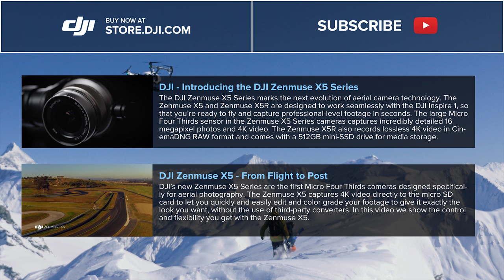Wellbots - DJI Zenmuse X5 Heli skiing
Wellbots is the go-to online retailer for drones, cleaning robots, wearables, home automation, smart audio & video products, activity trackers, and more. In the fast-paced world with new tech being introduced daily, our goal at Wellbots is to find the most efficient and convenient innovations to improve your daily lives. From robotic floor vacuums and drones to smart watches and instant-print cameras, we strive to find and select only the best products in the field of personnal robots, connected health, wearable tech, smart audio & video, drones, connected toys, home automation, and 3D printing.

On Wellbots.com you can buy robot vacuum cleaners that automatically clean your floors, automatic pool cleaners to take care of your pools, smart watches and activity trackers that help you monitor your health, drones to capture videos of your achievements, and other connected devices that help you control your life straight from your smartphone.

Wellbots has customers all over the US and Canada. Enjoy your 100% safe and secure shopping experience on Wellbots!